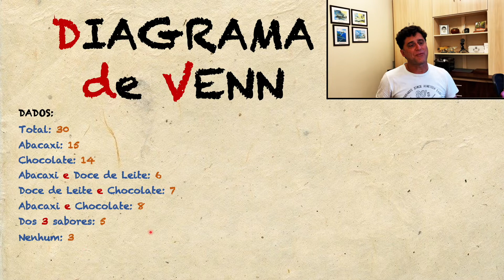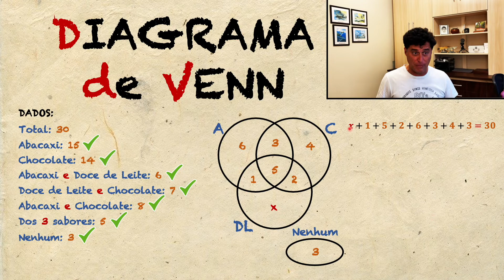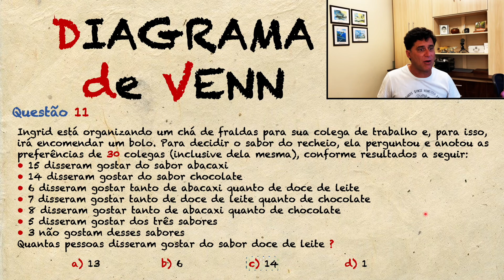Diagrama de Venn - Ingrid está organizando um chá de fraldas para sua colega de trabalho e, ......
Concurso para Professor Ensino Fundamental - PINHAIS - PR /2021

Ingrid está organizando um chá de fraldas para sua colega de trabalho e, para isso, irá encomendar um bolo. Para decidir o sabor do recheio, ela perguntou e anotou as preferências de 30 colegas (inclusive dela mesma), conforme resultados a seguir:
• 15 disseram gostar do sabor abacaxi
• 14 disseram gostar do sabor chocolate
• 6 disseram gostar tanto de abacaxi quanto de doce de leite
• 7 disseram gostar tanto de doce de leite quanto de chocolate
• 8 disseram gostar tanto de abacaxi quanto de chocolate
• 5 disseram gostar dos três sabores
• 3 não gostam desses sabores
Quantas pessoas disseram gostar do sabor doce de leite ?